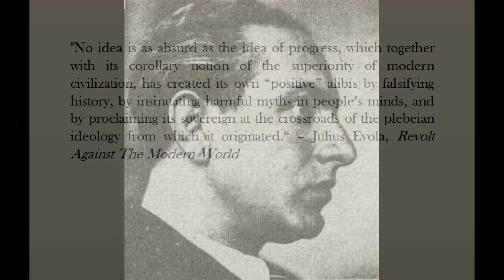Traditionalism Part 1 - The Illusion of Progress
This is the first part of a series I plan to do discussing the Traditionalist (Perennialist) school of philosophy. Enjoy!